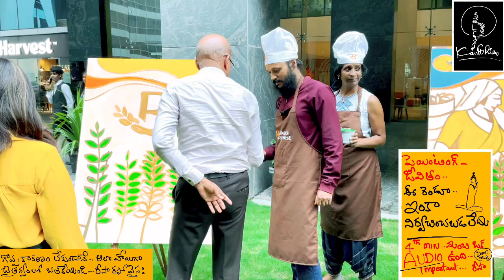Two mysteries of life… risa